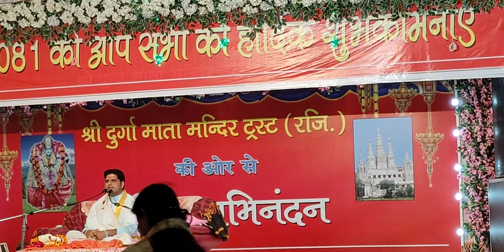Durga Mata Mandir Ludhiana , jagrama near Durga Mata Mandir rakh Bagh road Durga Mata Mandir